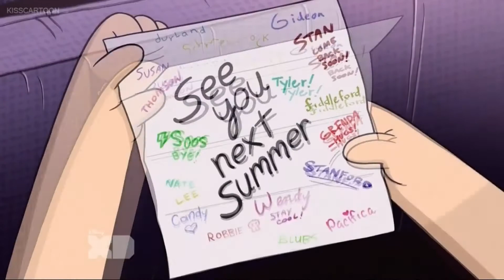Gravity Falls - Good Times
Summer has ended - officially - and what a better way to say goodbye with a Gravity Falls tribute?
Also this doubles as a late birthday gift to the Mystery Twins, since they turned 18 yestreday.
I was introduced to the show at the start of summer and it's been a wonderful road trip and an amazing mystery, trying solving all the riddles and finding hidden messages.